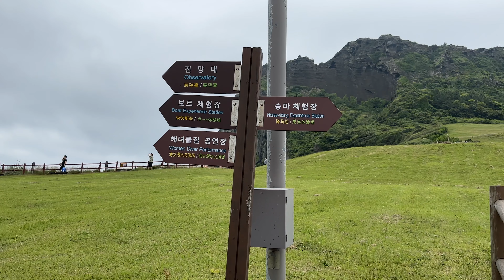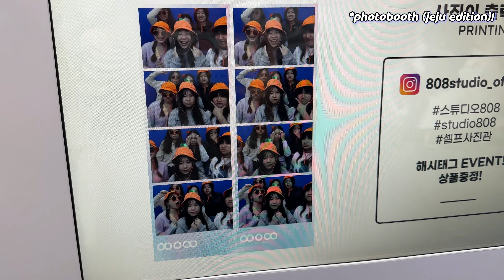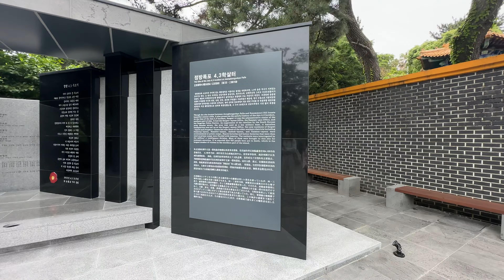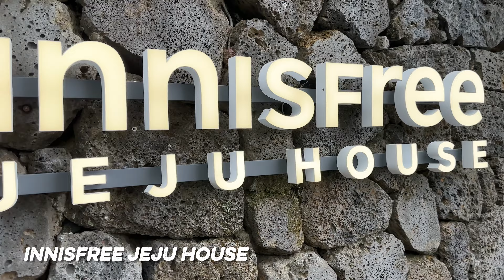stunning views, cafe hopping & black pork mukbang! | Korea Grad Trip Vlogs #3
welcome back to the Korea Grad Trip Vlogs! yes i know... its been months, ages, almost a year since I've uploaded this next part of the trip. simply put, im a procrastinator boooooo ANYWAYS! We're continuing where we left off in JEJU, where we went and saw some breathtaking views & had amazing food :) tag along !!

SOCIALS
Get in touch with me!